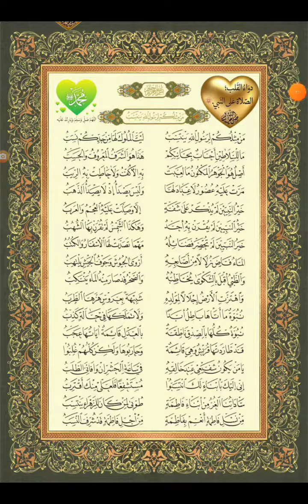قصيدة بائية بديعة في مدح النبيﷺ وآله الكرام رضي الله عنهم مطلعها:من مثلكم لرسول الله ينتسب ﷺ